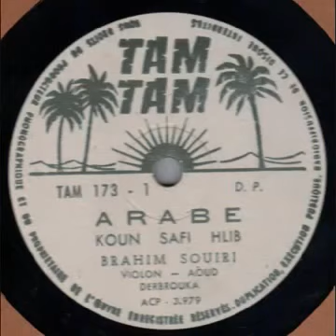Brahim Souiri - Koun Safi Hlib | براهيم الصويري - كون صافي حليب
AytArt Production ©